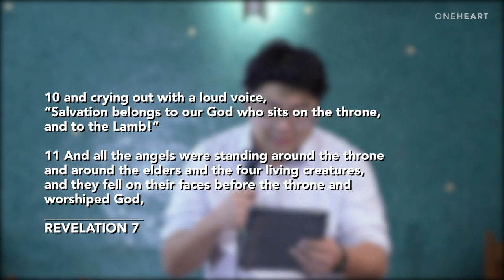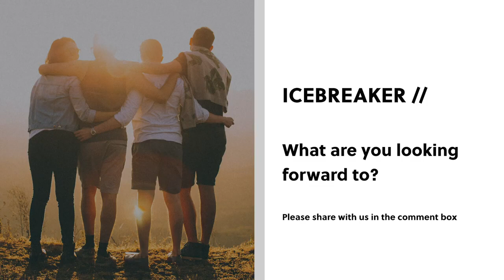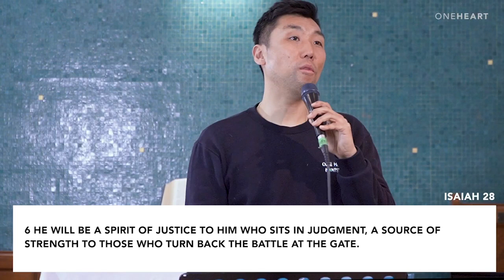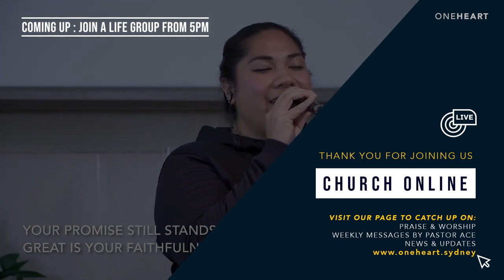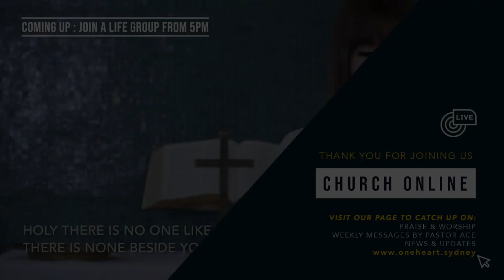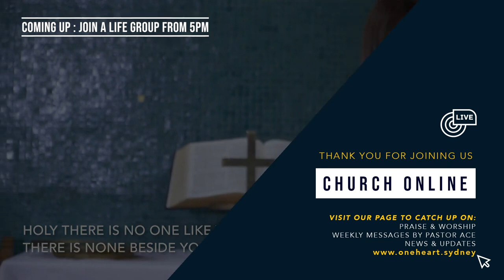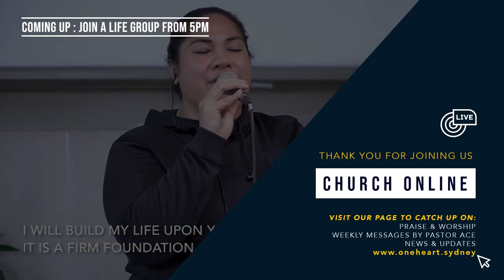OneHeart Livestream | 4PM | 23rd August 2020